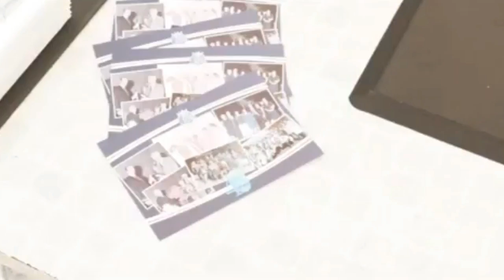Qg time 19 marzo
Quotidiano di Gela - qg time del 19 marzo 2018